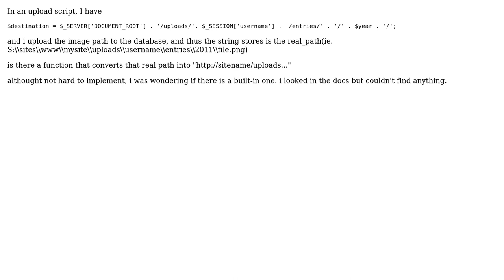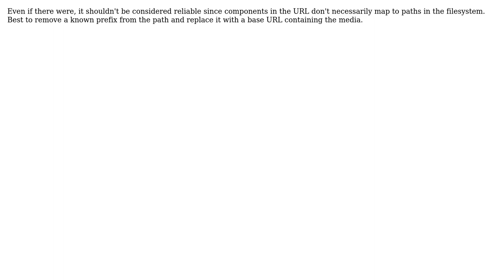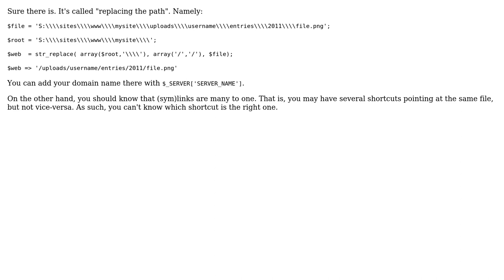Is there a PHP function that does the opposite of real_path? (5 Solutions!!)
Is there a PHP function that does the opposite of real_path?

With thanks & praise to God, and with thanks to the many people who have made this project possible! | Content (except music & images) licensed under CC BY-SA | Music | Images & others | With thanks to user sqram user kaiser user Ignacio Vazquez-Abrams user datasage user Christian user Ben G and the Stack Exchange Network Trademarks are property of their respective owners. You are responsible for your own actions.